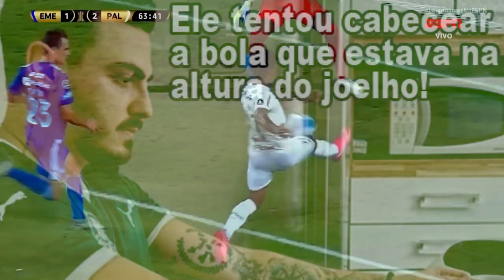ISSO QUE ACONTECE QUANDO RONY PERDE GOL